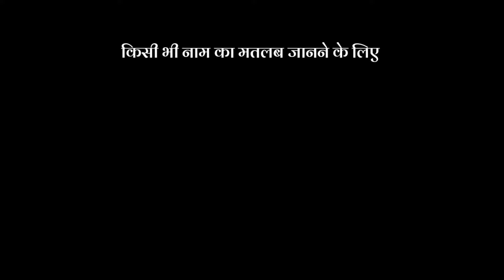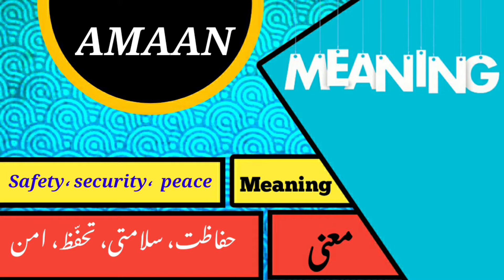Amaan Name Meaning & Lucky Number | अमान नाम का मतलब क्या होता है | Boys Name A |Ansari Manqabat